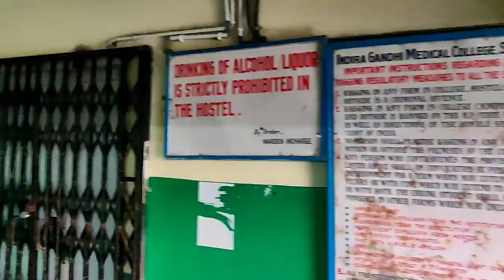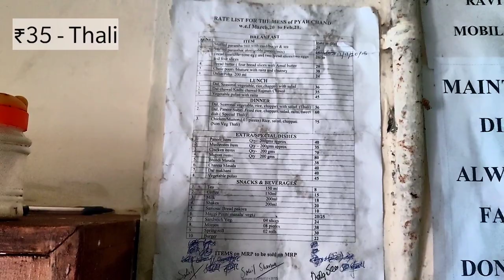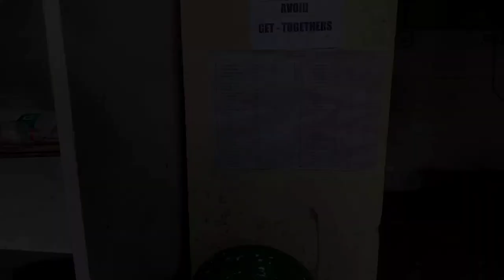BOYS HOSTEL TOUR OF AN INDIAN GOVERNMENT MEDICAL COLLEGE || IGMC SHIMLA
Hello Everyone 😊
This is DOCTOR DARK final year MBBS student in IGMC shimla.
This video is a short tour to my Hostel - IGMC SHIMLA BOYS HOSTEL

If you like the video just drop the comment, It would help me to boost my confidence 🙂.

And If you want to know more about me, you can join me over Instagram @iamdoctordark, I would love to answer 🙂.